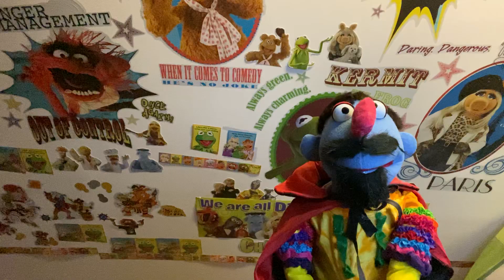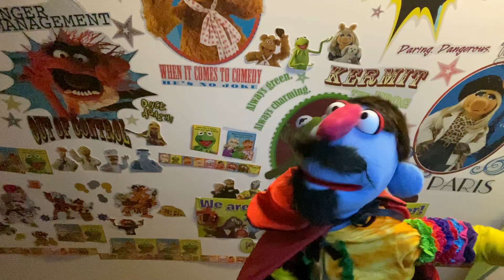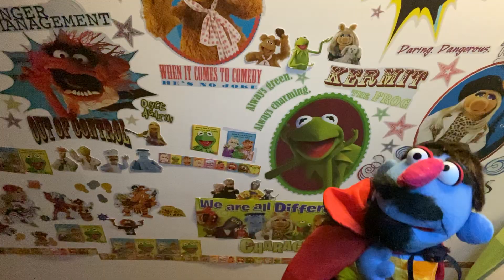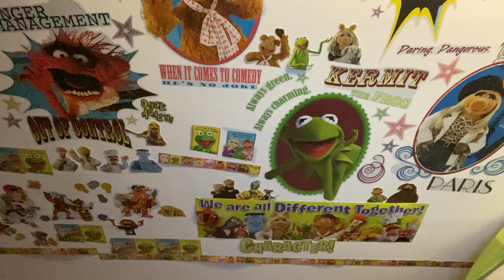Marvin Suggs Sings Oh Girl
"Oh Girl" is a single recorded by the soul vocal group, The Chi-Lites and released on Brunswick Records in 1972. Included on the group's 1972 album A Lonely Man, "Oh Girl" centers on a relationship on the verge of break-up. The song is led by Eugene Record, who also wrote and produced it.
The Muppet Performers:
John Kennedy as Marvin Suggs
Peter Linz, Noel MacNeal, Tyler Bunch and Ryan Dillon as Muppaphone
I have no rights to this song. Thank you.